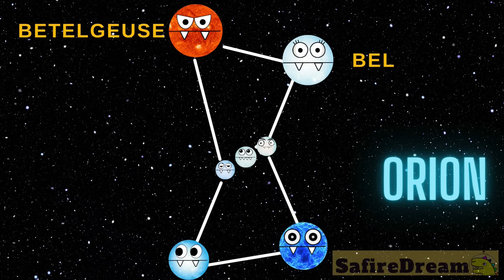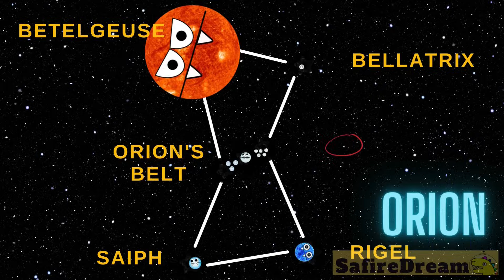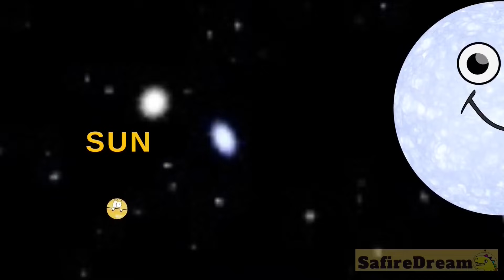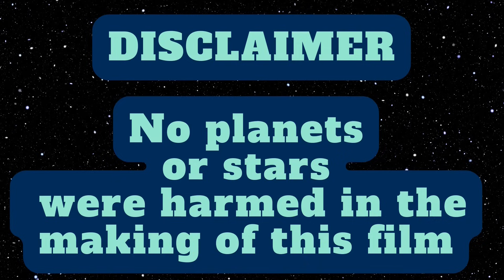🌟 SOLAR SYSTEM NO MORE? 🪐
🚀 About This Mind-Blowing Space Adventure for Kids! 🌟

Get ready for a cosmic feast of knowledge in our latest video,  🌌 Join us as we embark on an interstellar journey to uncover the jaw-dropping world of size comparisons and planet munching in our vast universe! Do you know planets of our solar system? It is Mercury, Venus, Earth, Mars, Jupiter, Saturn, Uranus, Neptune. Do you know an easy way to learn the planets of our solar system? Planets order chant for kids!

🔍 Educational Marvels: 🌍 Size Matters: Discover mind-boggling size comparisons between planets – from the tiniest dwarf planets through the colossal gas giants to the giant stars. Hold on to your space helmets as we delve into the incredible scale of our celestial neighbours!

🌟 Planetary Appetites: Ever wondered if planets have an intergalactic snack time? Uncover the science behind planet interactions.

🌈 Visual Delights: Immerse yourself in stunning visuals and animations that bring the mysteries of space to life. From breathtaking planet close-ups to gravity-defying stunts, our video is a feast for the eyes!

🌍  Check our other videos if you would like to learn all about our solar system.  Are you interested in astronomy? Do you want to know some cool space facts about outer space and the universe? Great!  If you want to learn the order of planets or if you want to do some size comparing of planets. How big is Mercury? How big is Venus? How big is Mars? How big is Earth? Which planet is a hungry planet? Because these are very hungry planets! How big are the gas giants? Which planet is the King of the planets? Is there someone even bigger in our solar system? Will the Sun chomp our planets? How big is Jupiter? How big is Saturn? How big is Uranus? Find a planet size comparison, or a comparison of planet sizes if you will. But we also compare the sizes of our dwarf planets. NASA calls 5 of the planets ‘dwarf planets’: Ceres, Makemake, Haumea, Eris and Pluto. There are other big and small planets that might be considered ‘dwarves’ someday, but at the moment, these are the NASA official dwarf planets :) Perhaps next time we will hop on our rocket to check out what their gravity is like. The best science education for kids. Not only will we be comparing the size of planets, and dwarf planets, but we will also do a star size comparison. We will check the star size chart comparison: The Sun, Rigel, Betelgeuse, UY Scuti, and Stephenson 2-18. Have fun with Lighting McQueen and dinosaurs too :)

Hit play now and prepare for an out-of-this-world adventure that combines education and entertainment in a way that's truly astronomical!  🚀

team SafireDream
safire dream